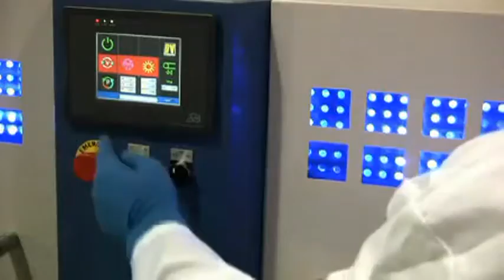CEFLA DV Systems UV Finishing System CVS7 Vacuum Coater YouTube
CVS Vacuum UV Finishing Line
Achieve today's most sought-after and cost-effective finishes in a compact, fully-featured production machine. Sand, coat and cure mouldings and other linear material.  Meet any other requirements for abrasion or chemical resistance, all with the CVS by DV Systems.